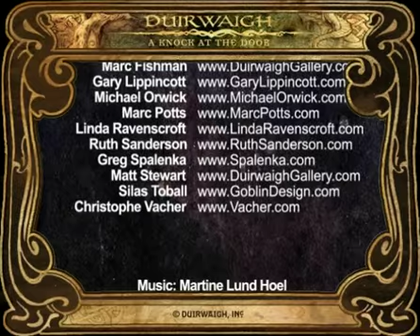A Knock at the Door